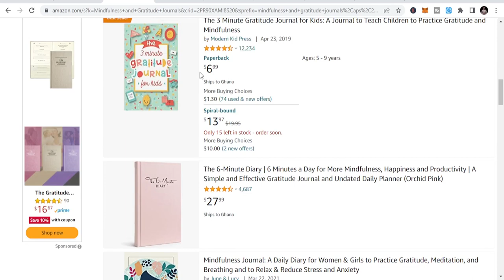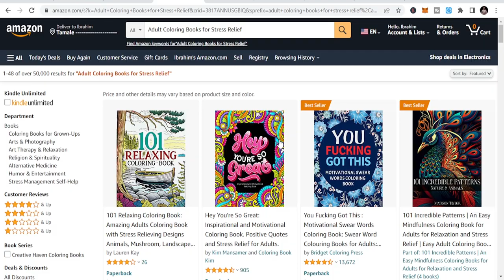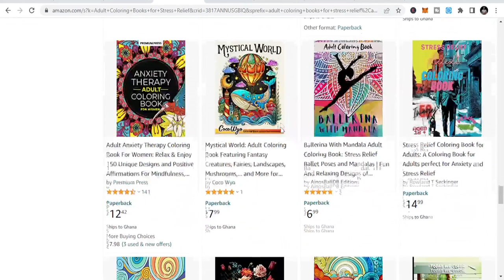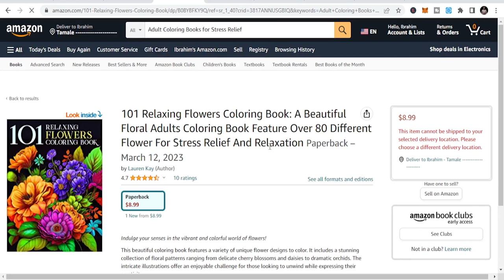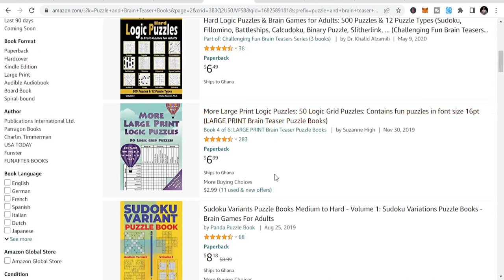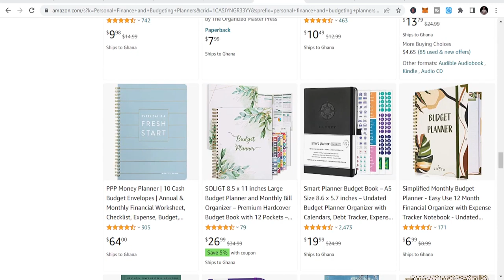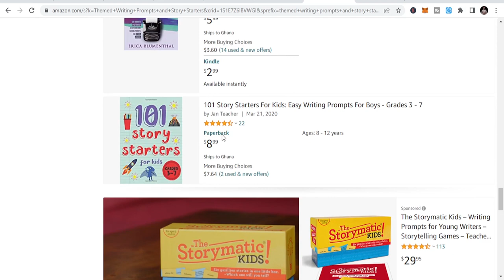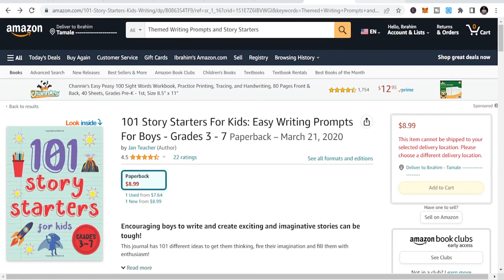Top 5 KDP Low & No Content Niches: Boost Your Passive Income Today!